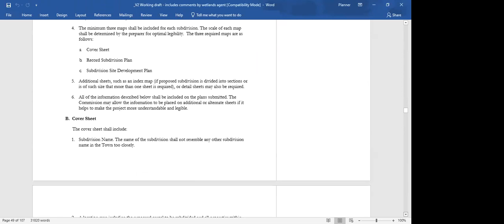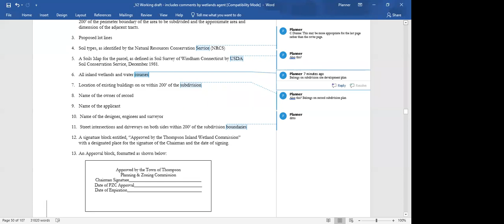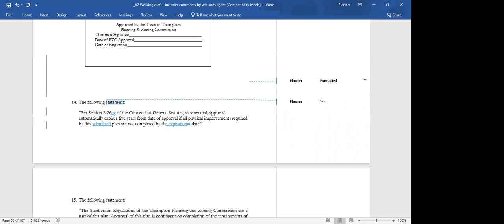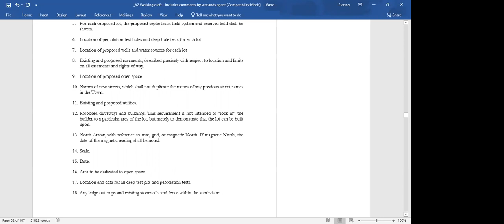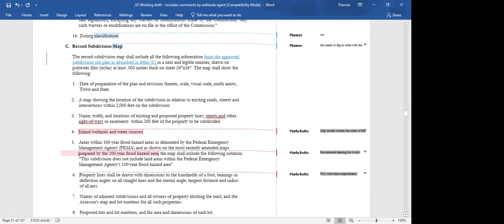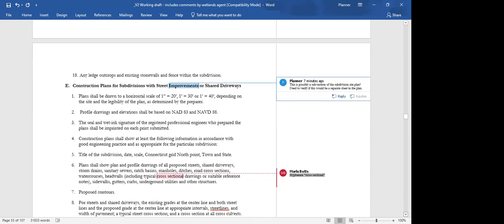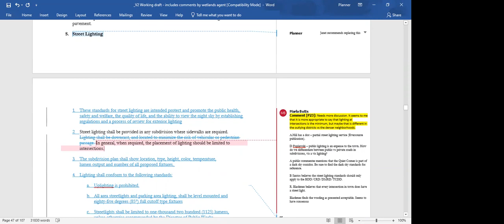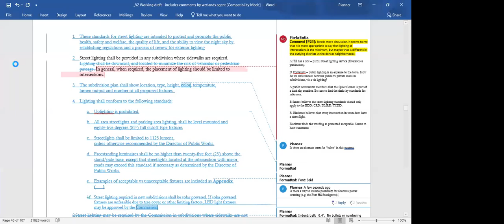PZC Subdivision Regs 17 Mar 22